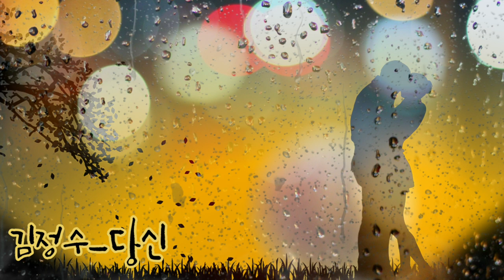해돌이 떠먹여주는기타 341. 김정수_당신 Em 전주,간주자세한주법 [자막제공]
Em.2카포